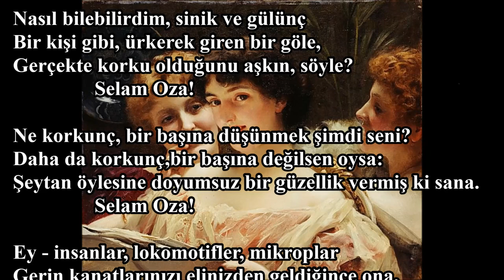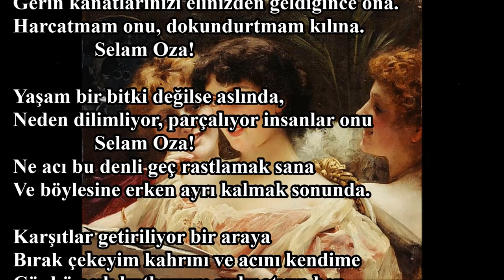Selam OZA- Andrey Voznesenski (ustaya saygıyla)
Yakın bir dostum vesilesiyle keşfettiğim bu güzel şiire ses vermeye çalıştım.
Sürçü Lisan etti isem af ola.